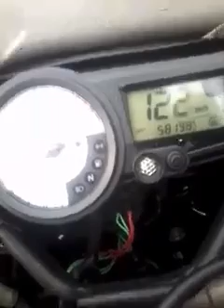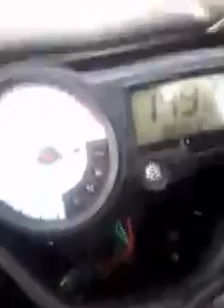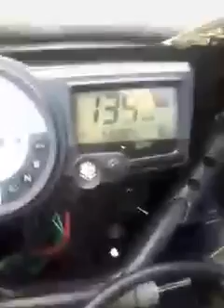Tentando dar topesped na chuva e com uma mao e a outra gravando